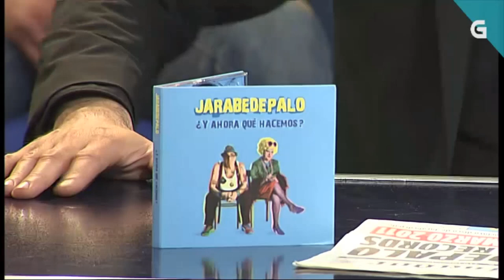Pau Donés no Land Rober - 17/03/2011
"Hoxe temos un programa de bonitos: a bonita María Castro e o bonito Pau Donés!". Así avanzaban desde o programa os convidados para aquela noite. Velaquí un pequeno fragmento da simpatía e sentido do humor do artista